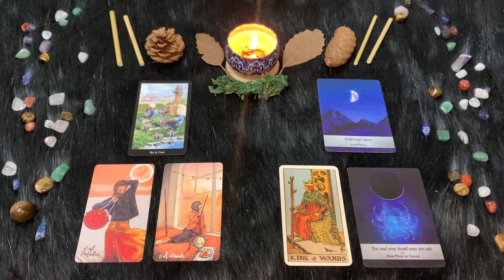| Sabato 17 Settembre | Oroscopo Paolo Fox | Cancro | Sabato stranamente sgnif